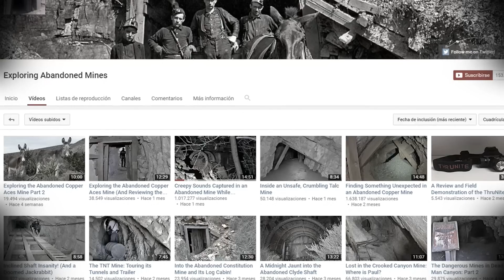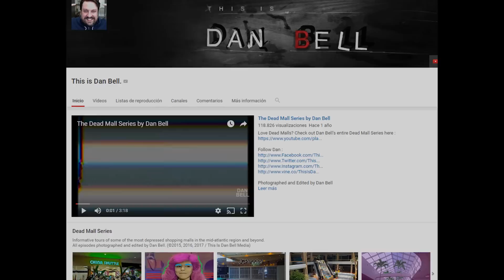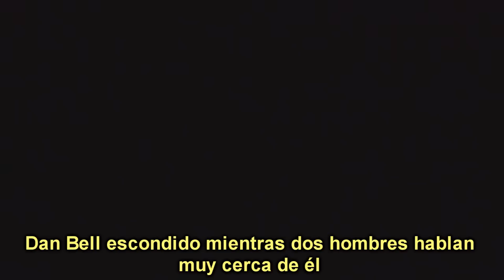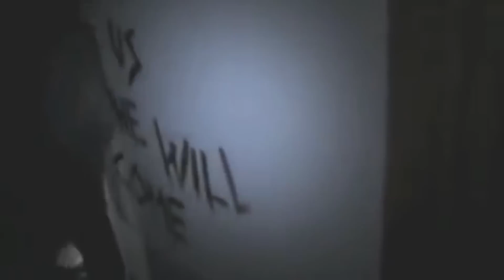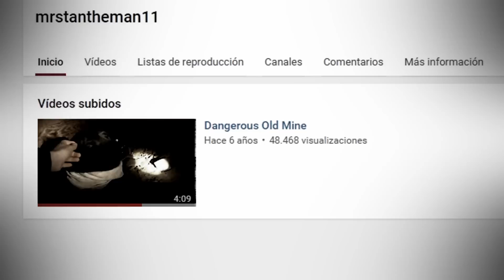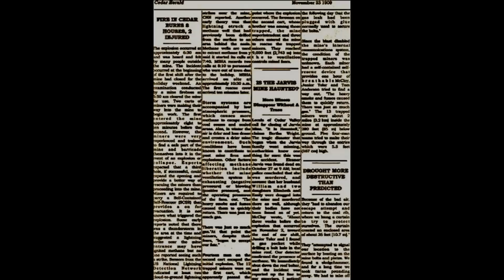Los 5 hallazgos más aterradores en exploraciones urbanas captados en cámara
¿Quieres ver tu marca, producto o canal de Youtube promocionado en uno de mis videos?